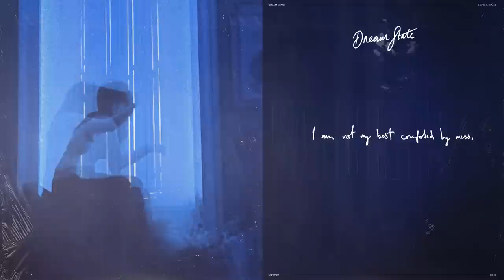Dream State - Hand In Hand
SALE: Up to 40% on select Dream State merch, vinyl + CDs

Sweetheart are you done
On the other side?
Hand in hand we fall,
Fighting for our lives.

Black and blue, I feel it too, it started so young.
Intrusive thoughts and tightened jaw biting down on my tongue.
No one could pull me out; all I had was myself.
I keep running into hell,

Looking for God.
I'll be there when you're done on the other side,
Holding hands with the rest of us,
In your heart you want to run,
In your head you want to hide.

All want to be, just want to feel loved.
I know you’re going to get better.

I am not my best
Comforted by mess,
Somewhere in the blank space of my mind.
A labyrinth with no light.

And all the mountains
They can be moved.
Push the envelope,
Work the grooves.
Strength comes from adversity.
It all starts with you and me.

Fighting for your life.

I just want to make it all stop.
I’m gonna give it all that I’ve got.

Somewhere in the blank part of my mind.
My mind.

So sweetheart are you done?
Can you see it’s just a ride?
Hand in hand we rise.

I’ll be there when you’re done standing in the light,
Fighting to survive.
And in your head you want to hide.

We all want to be, just want to feel loved.
Hold on.
We all want to be, just want to be loved